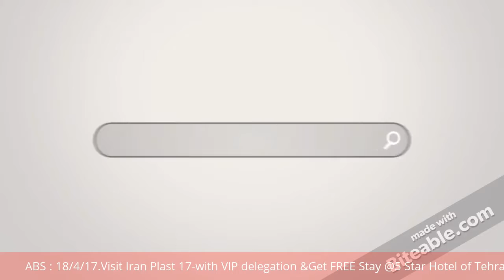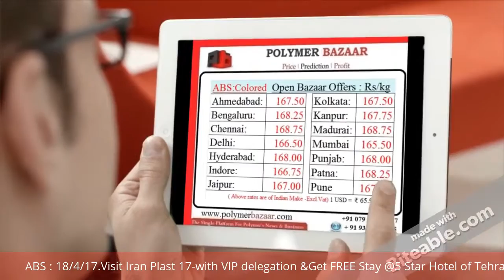Daily Video News:ABS 18.4.17- Day On Day@China Spot offers:CNY/t